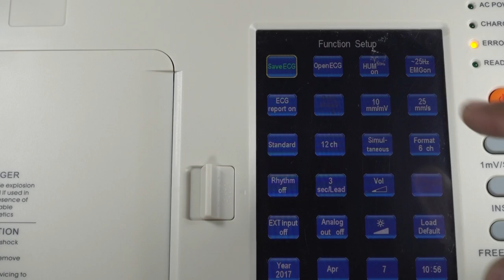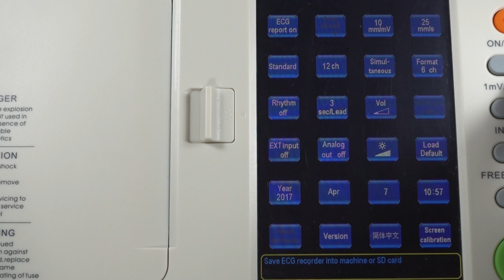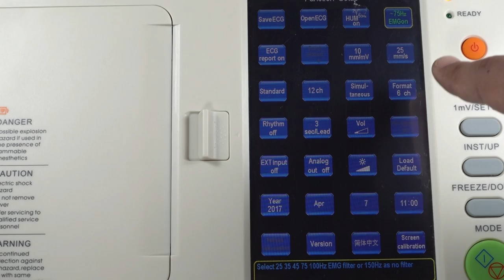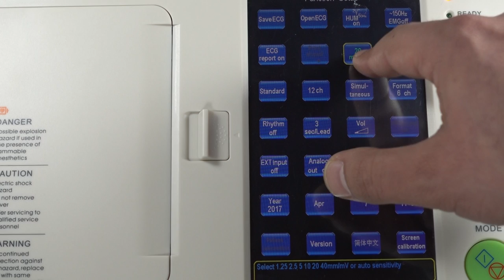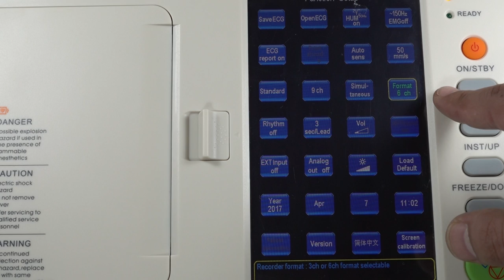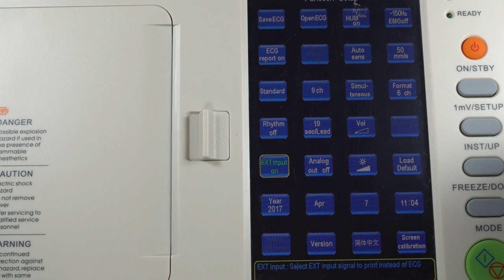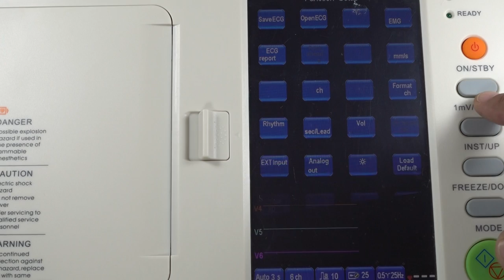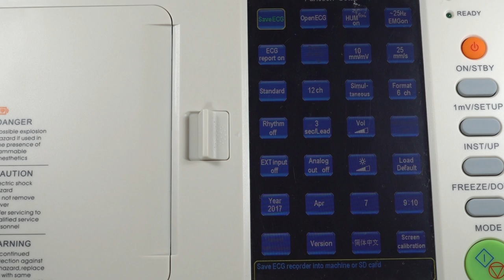Hercules ECG600 Sonolife - Menu y Funciones